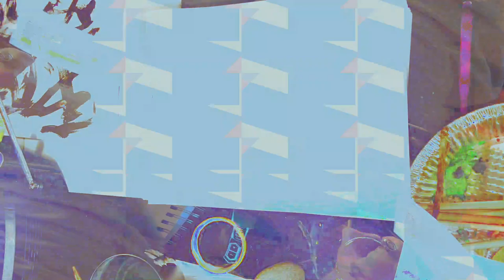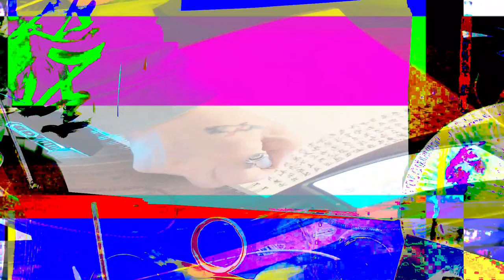[EPILEPSY WARNING] Movie 24 02 17 01h35m28s